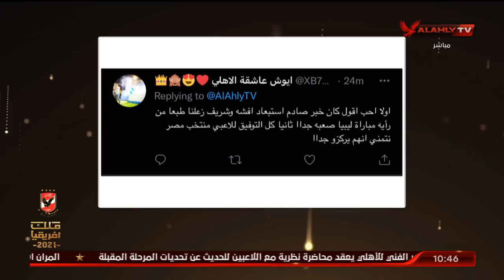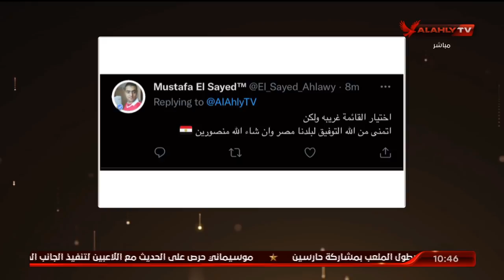الحلقة الكاملة | البيت الكبير مع إسلام الشاطر | 3-10-2021